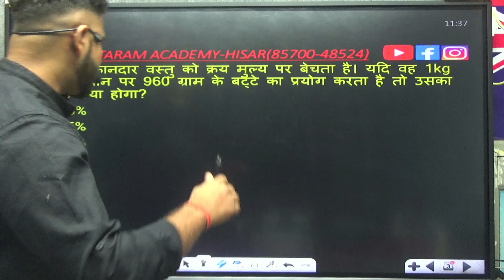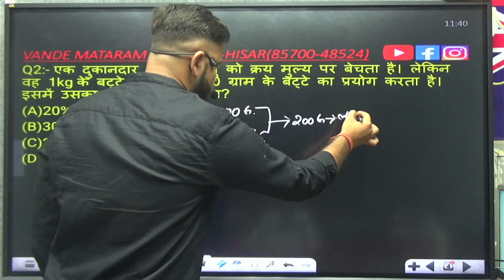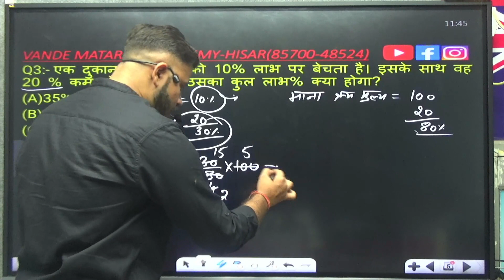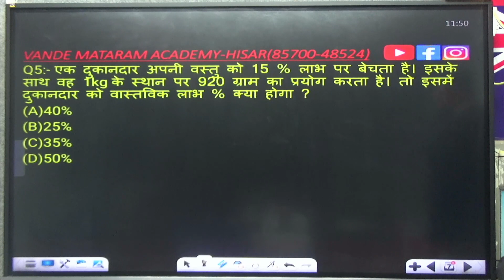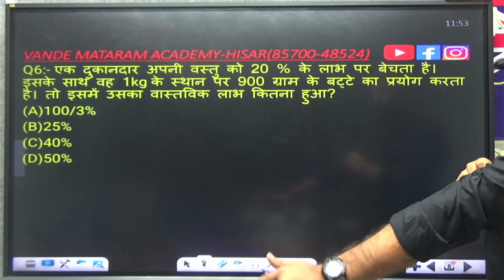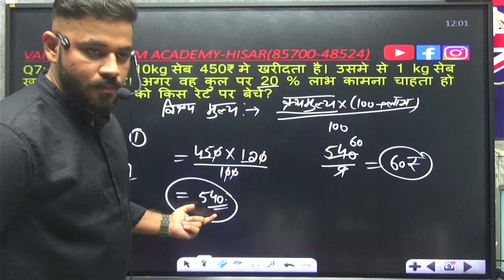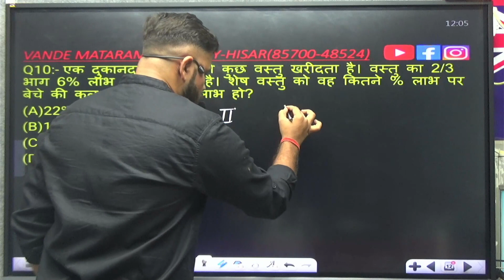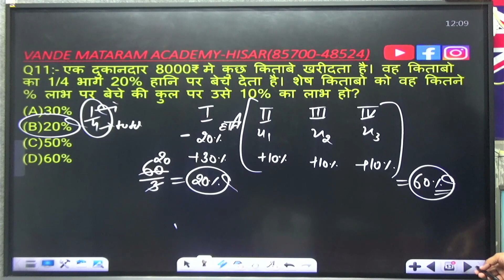PROFIT & LOSS | CLASS-3 | MATH BY SUMIT VATS